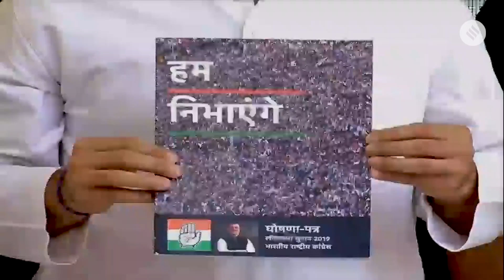Lok Sabha Elections 2019: Here is what people have to say about Congress's manifesto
The Congress released its manifesto for the upcoming Lok Sabha elections and said that it dealt with five major promises. The promises include a minimum income guarantee scheme, employment, better healthcare and more. Indian Express caught with some voters to know about their views on Congress's manifesto.

🡆 Subscribe for more videos Indian Express, The Indian Express Newspaper, The Indian Express, Indian express news, indian express editorial Today's Indian Express newspaper offers a comprehensive package of news, including Indian Express editorial analysis and Indian Express analysis today. This well-respected publication covers a wide range of topics in its India Express editorial and Indian Express news sections. Stay informed with the Indian Express newspaper today.